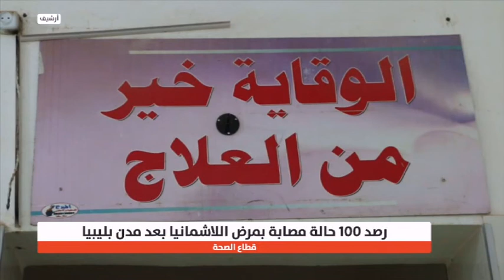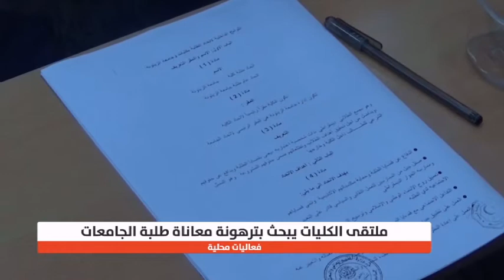نشرة الثانية 16/12/2018